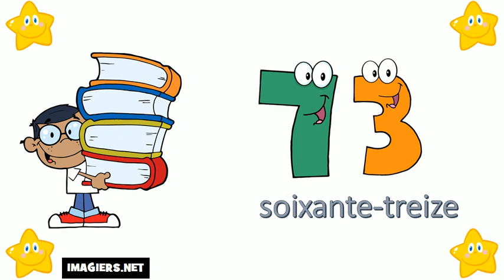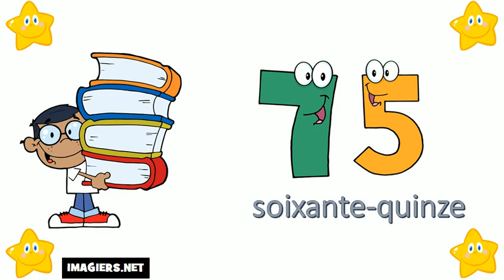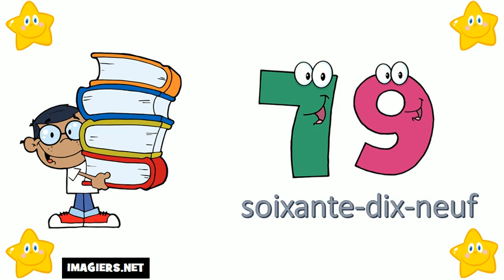Aprende Francés # Los números del 70 al 80